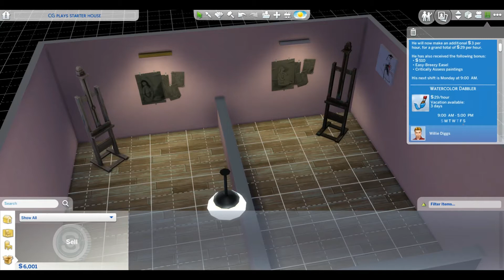Sims 4 - Watercolor Dabbler - painter career #3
Great youtubers

youtubers that play with cvreative misfits